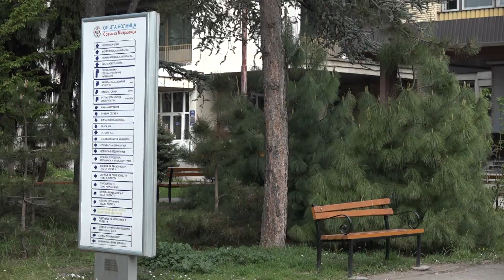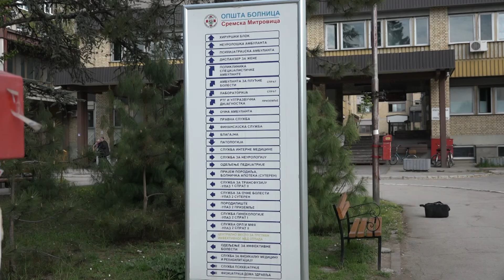U planu rekonstrukcija mitrovacke bolnice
Na nedavno održanoj konferenciji za medije, vršilac dužnosti direktora Opšte bolnice Sremska Mitrovica dr Dragan Malobabić, najavio je rekonstrukciju dela mitrovačke bolnice. Trenutno je u toku priprema dokumetacije za izradu projekta.